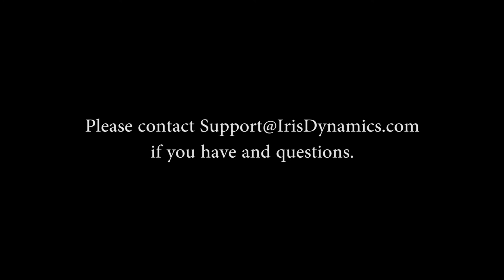Handle Install for IDL-20001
This video shows the basic steps to install the handle on an IDL-20001 Iris Dynamics Control loading Yoke.